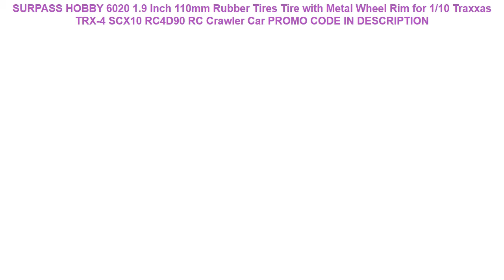Review SURPASS HOBBY 6020 1.9 Inch 110mm Rubber Tires Tire with Metal Wheel Rim for 1/10 Traxxas TR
SURPASS HOBBY 6020 1.9 Inch 110mm Rubber Tires Tire with Metal Wheel Rim for 1/10 Traxxas TRX-4 SCX10 RC4D90 RC Crawler Car